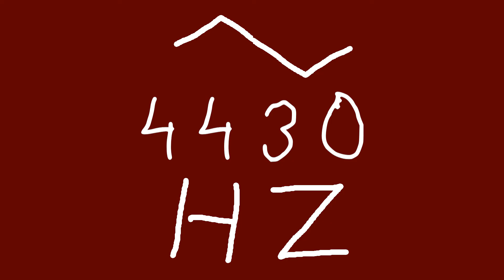4430 hz triangle